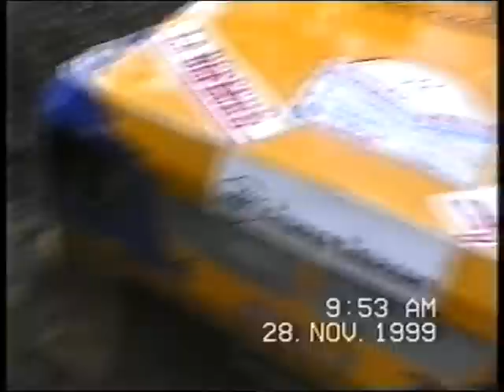Rallye plaine et vallée 1999 part 2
D'autre vidéos sur gaillardo66.skyrock.com Crash, drift, controle, fun